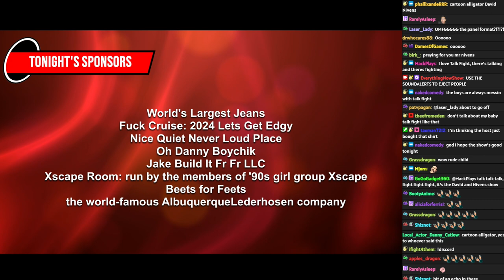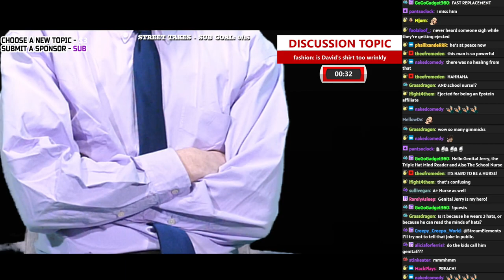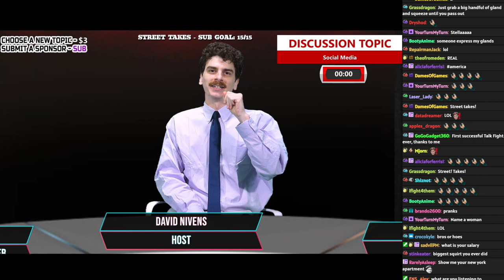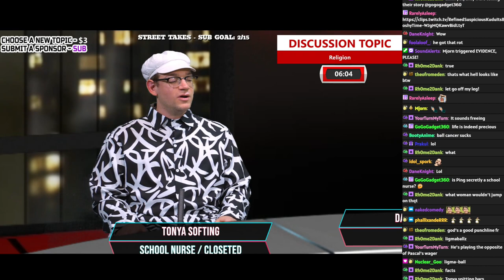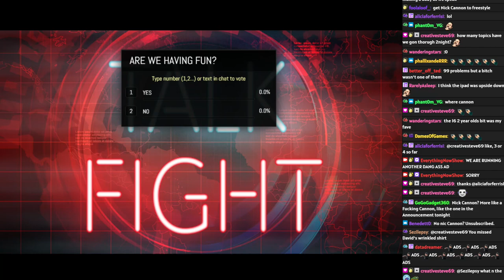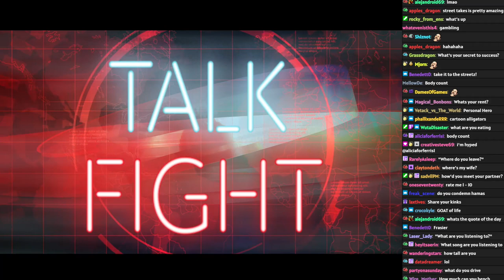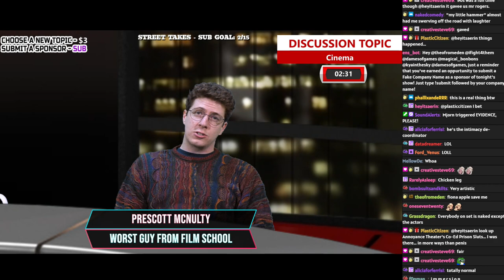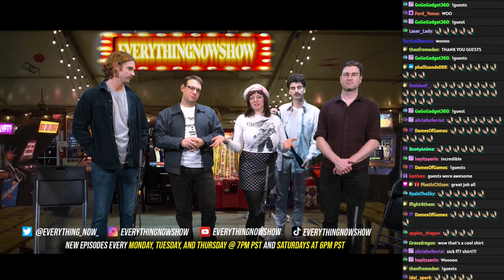Kate O'Connor, Danny Catlow, Tom Fell, Griffin Wenzler - EverythingNowShow #526 (Talk Fight)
Kate O'Connor (she/her)(@kates_opinion on Instagram)
Danny Catlow (he/him)(@strongdannycatlow on Instagram)
Tom Fell (he/him)(@tomfell on Instagram)
Griffin Wenzler (he/him)(@badboyrocklobster on Instagram)